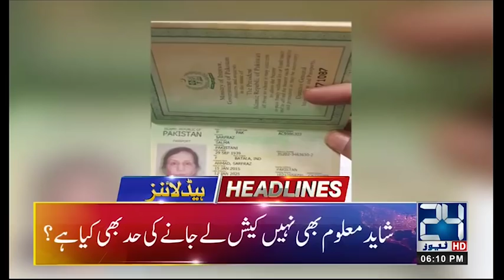N.R.O | News Headlines | 6:00 PM | 12 Dec 2018 | 24 News HD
24 News HD is one of the leading news channels of Pakistan bringing you the latest current affairs from Pakistan and around the world.